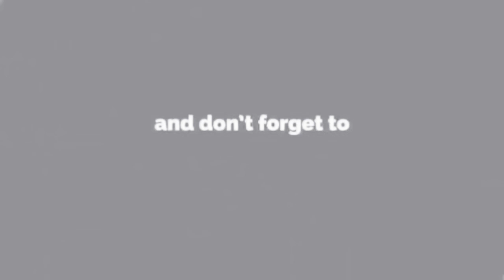Roman Reigns new WWE WhatsApp status video | motivational WhatsApp status video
YOUR FRIENDS 😄   JAO CRASH THE SUB BOTTON AND BUT DON.T CRASH YOUR PHONE

WATS APP ROMANTIC STATUS

WATS APP BREKUP STATUS

WATS APP BHOJPURI STATUS

WATS APP TAMIL STATUS

WATS APP SAD STATUS

WATS APPFUNNY STATUS

WATS APPFRIENSHIP STATUS

WATS APP RELATIONSHIP STATUS

# WATS APP ATTITUTE STATUS

# WATS APP STATUS BOYS

WATS APP GIRLS STATUS

WATS APP GIRL ATTITUTE STATUS